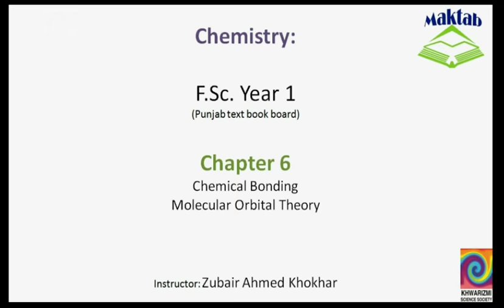FSc Chemistry Book1, CH 6, LEC 22: Molecular Orbital Theory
This video lecture from  Chemical Bonding (F.Sc. First Year Chemistry) covers the concept of Molecular orbitals formation by the overlapping of atomic orbitals, the types of molecular orbitals, BMOs and ABMOs, shapes of molecular orbitals in different overlaps. Find more e-learning material and educational video lectures in Urdu at maktab.pk. These videos are free to use for promotional and commercial purpose by keeping the credits to Maktab.